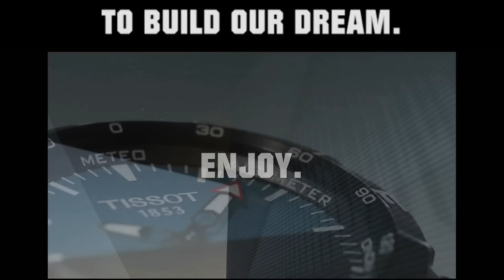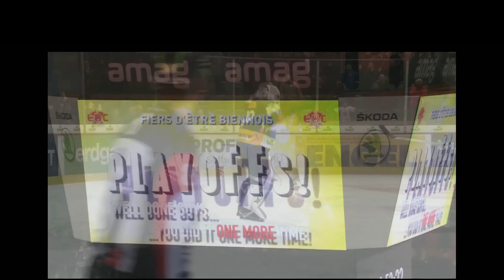EHCB Teaser 2015-2016 (Cube- & Ring-Display Simulation)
Welcome to Watch City, welcome to the Tissot Arena.